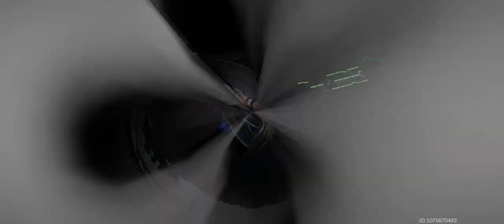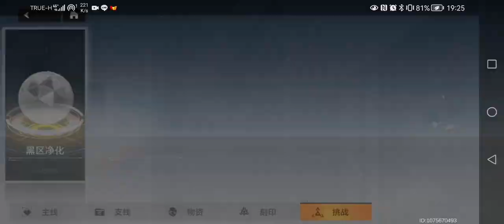[Aether Gazer CN] Gengchen & Luliang + Mengzhang - Abyss / DW 6-4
The ultimate skill chain is cute 🤩.